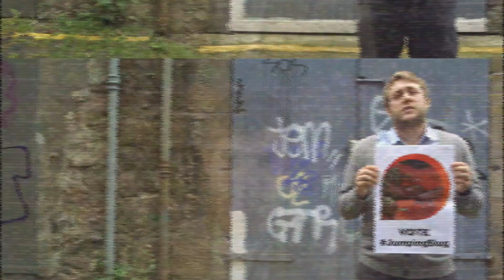Ugly animal vote - Dromedary jumping slug (Tom Toal)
The Ugly Animal Preservation Society is looking for a new mascot and we need YOUR help. Will it be the dromedary jumping slug represented by Tom Toal? Cast your vote by liking the video -- voting closes at 5pm, 11th September 2013.

This campaign is run by the National Science + Engineering Competition and the Ugly Animal Preservation Society. To watch the films and to vote please

For more information about the campaign and to download free educational resources, please visit the National Science + Engineering Competition

- Starring Simon Watt, President for Life of the Ugly Animal Preservation Society and co-presenter of Channel 4's Inside Nature's Giants
- With thanks to ARKive for sourcing the photos used in the campaign